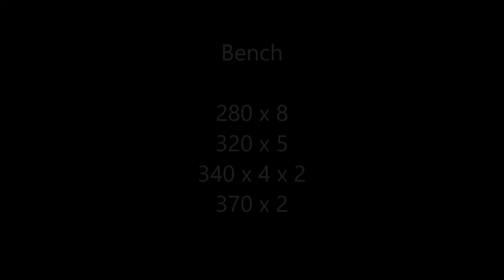Logan Bench 5/1/20